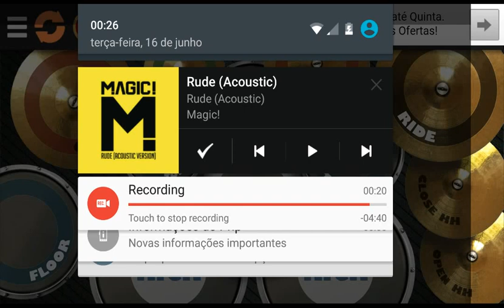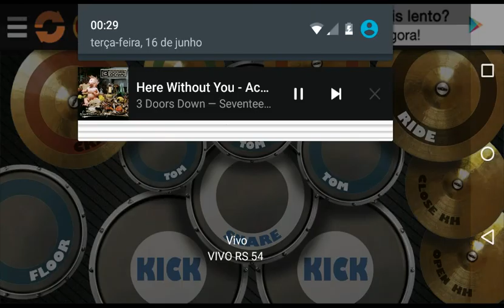Real Drum Cover - MAGIC RUDE